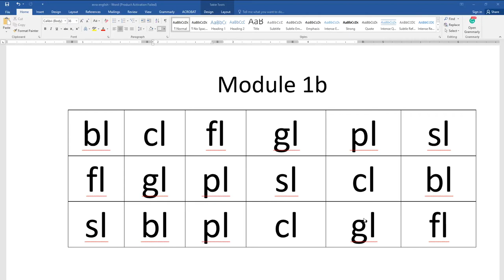Faqeh Homeschooling: Module 1b English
with love,
Faqeh Family Vlog